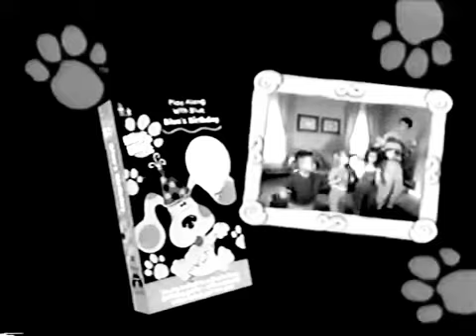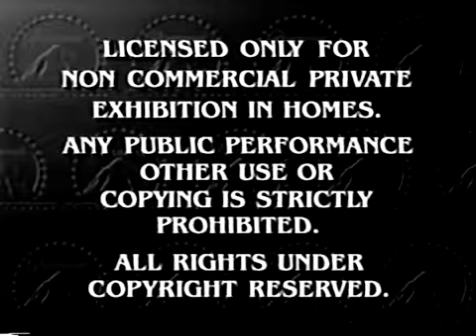25 May 2021